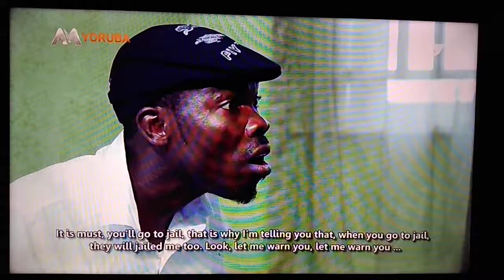legba Yoruba#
Get thrilled